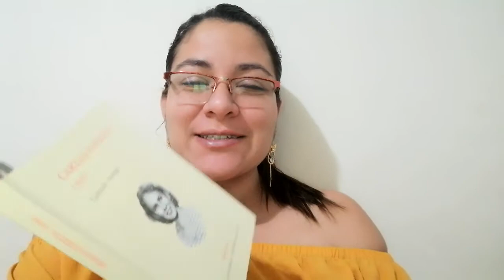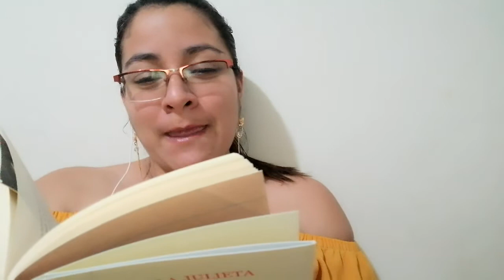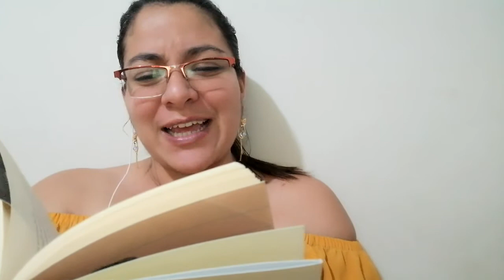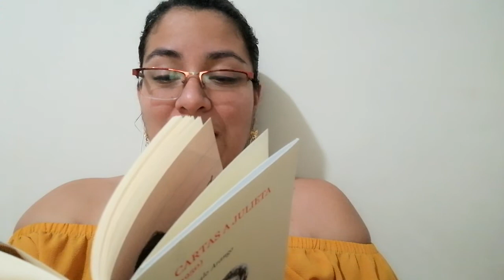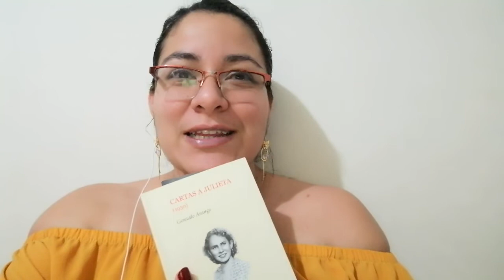Cartas a Julieta de Gonzalo Arango. Marzo 17 de 1950 en voz de Dianita VP